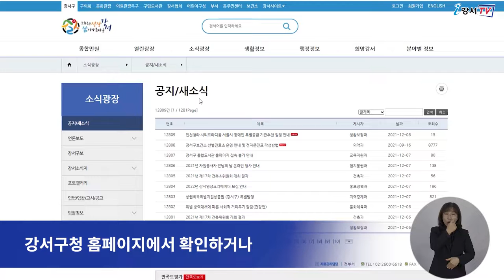[CC] 2022년 강서영상크리에이터 모집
강서구가 나만의 아이디어로 우리 지역 곳곳의 이야기를 들려줄
‘지금은 강서시대’ 강서영상크리에이터를 모집합니다.

이번 모집은 2022년에 활동할 크리에이터로써
1~4인으로 구성된 8팀을 모집하며,
2022년 1월 21일 금요일까지
지원신청서, 개인정보 수집 동의서와 직접 기획 제작한 영상을

활동기간은 내년 2월부터 12월까지며,
자연, 관광, 문화예술 등 강서구 관련 자유주제로
5분 이내의 구정 홍보 영상 콘텐츠를
직접 기획하고 제작하면 됩니다.

활동기간 내 콘텐츠 채택 시 소정의 제작지원비를 지원하며
i강서TV 유튜브 채널 등
구정 홍보매체에 업로드 기회를 제공 합니다.

이번 모집에 대한 자세한 사항은 강서구청 홈페이지에서 확인하거나

 - 영어 : 전순영
 - 중국어 : XU HUIQI
 - 일본어 : IWAYA SATOMI
 - 베트남어 : NGUYEN MINH ANH
 - 인도네시아어 : miji925
 - 검수 : 이명준